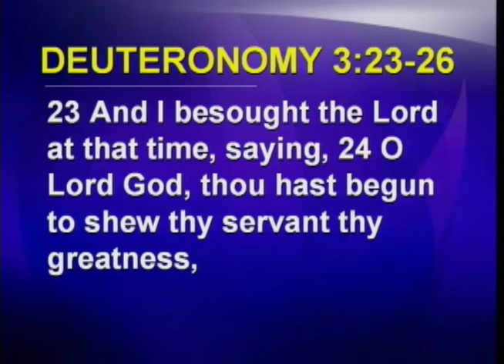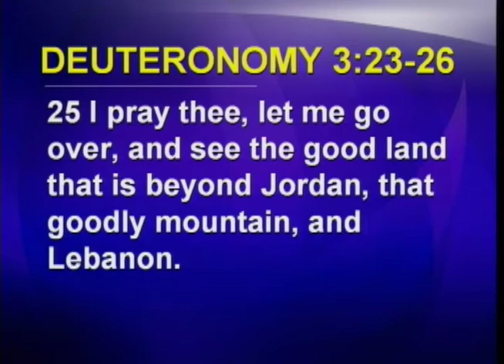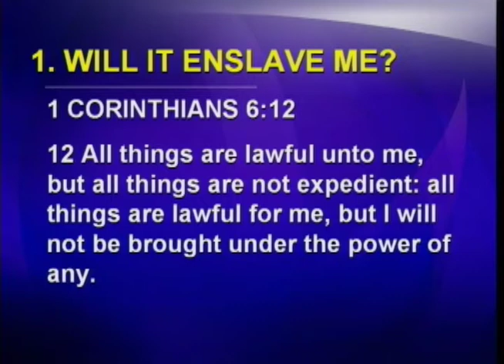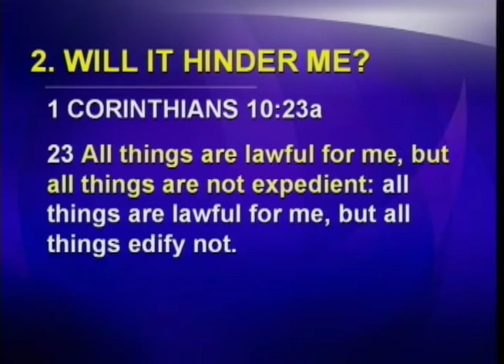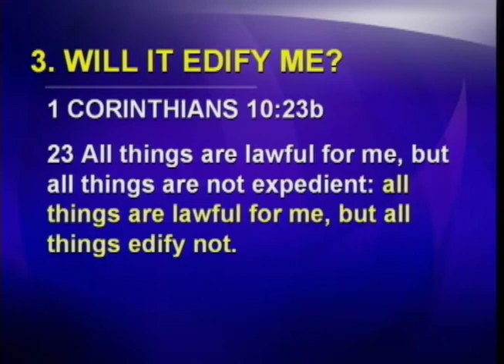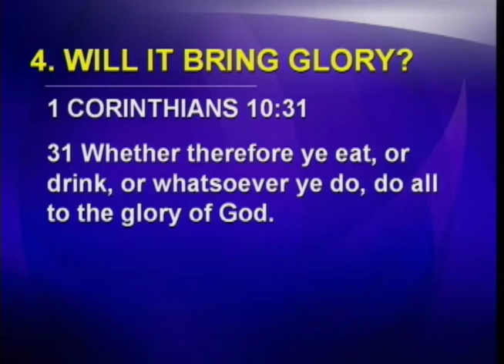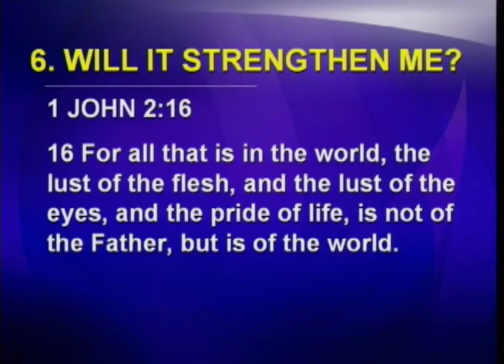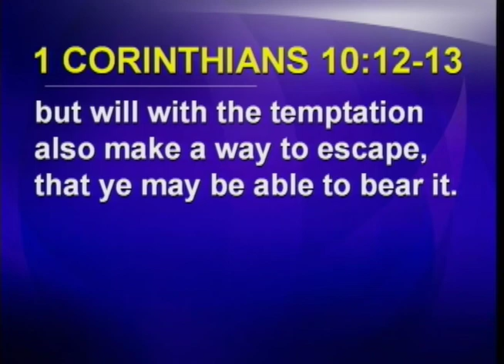One Little Act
This is the sermon from our Sunday morning service on 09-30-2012 title "One Little Act" -Numbers 20:1-12. for more media downloads